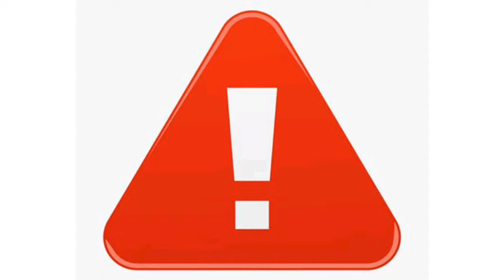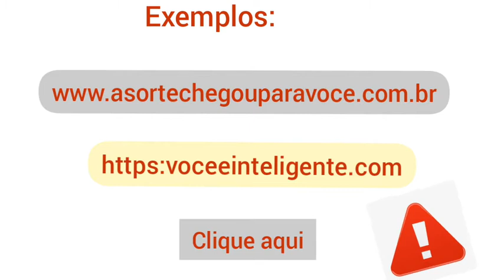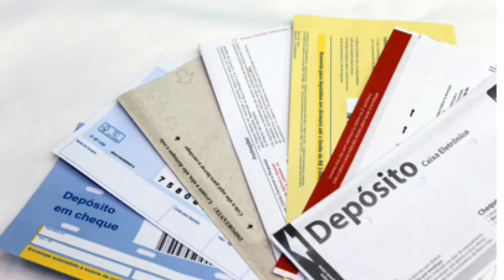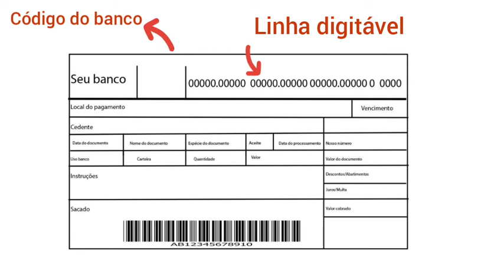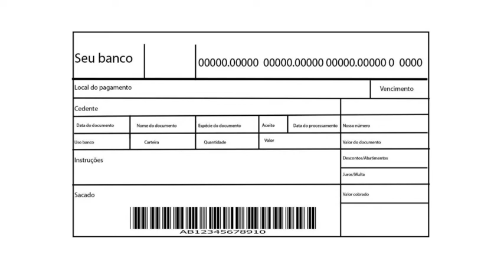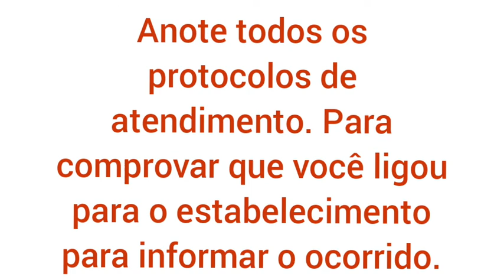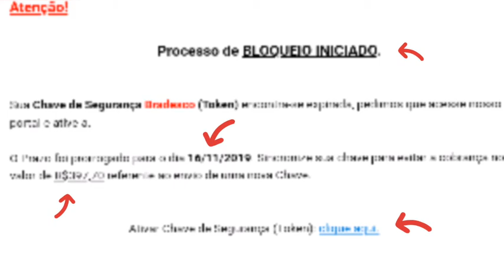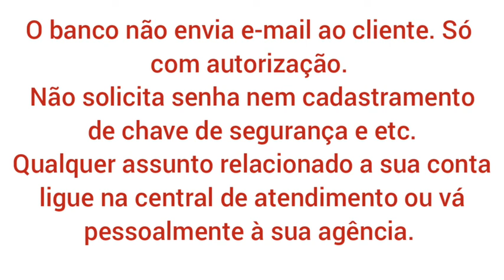DICAS DE SEGURANÇA CONTRA FRAUDES BANCÁRIAS/E-MAIL FALSO/CARTAO CLONADO😬😱🚨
Oiiii galera💖❤Esse vídeo traz mtas informações sobre fraudes que acontecem diariamente com mtas pessoas. A gente fica em pânico e teme ser o próximo e como reagir a isso tudo?? Aqui tem as dicas que vc precisa para não cair nessa👍. Assista a este vídeo e compartilhe essas informações pois mtas pessoas estão despreparadas e ficam sem saber o que fazer. Obg. Até ++😄😘